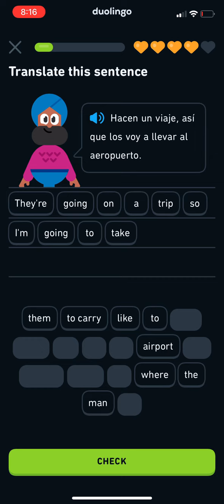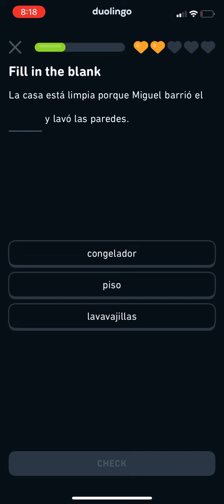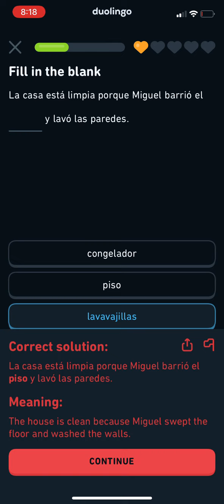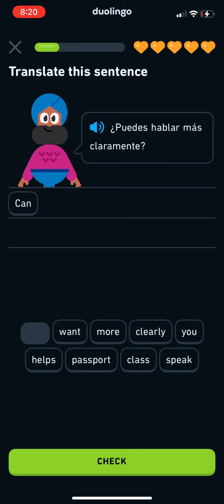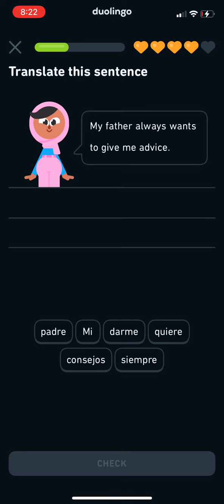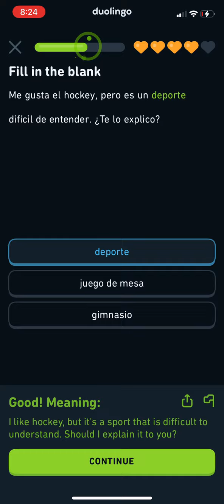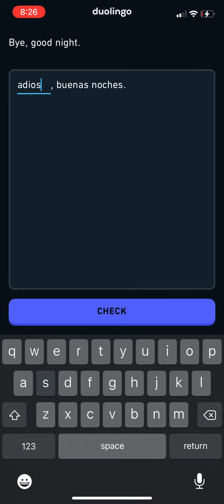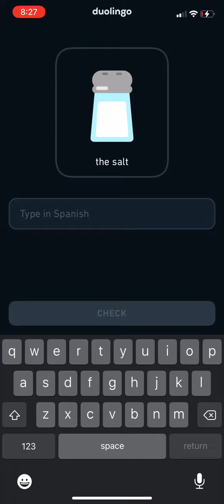Duolingo (Spanish) | Episode 7 (Unit 19, Unit 3 Legendary, Silver League)